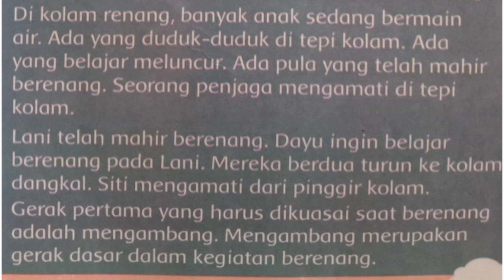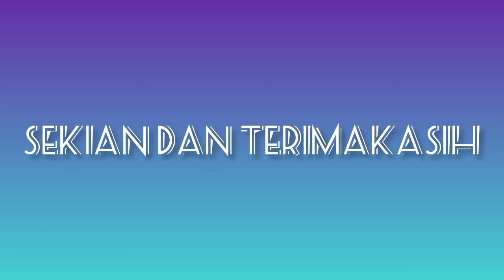PJOK // Tema 7 // Part 1 // Mr. Melvin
Gerakan Mengambang di atas air (tidak ada tugas untuk praktek)
Jika ingin mempraktekkan, harus dalam pengawasan orang dewasa.